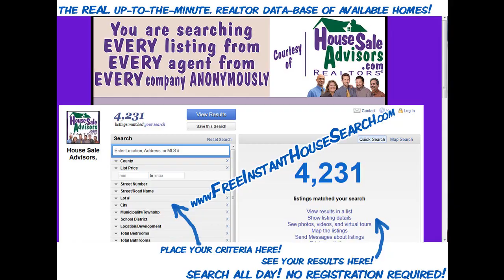4_BR_Houses_For_Sale_in_Quarryville_Pa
4 BR Houses For Sale in Quarryville Pa. Southern End Brick Rancher - Nestled privately in the woods!  3 bedrooms and 2 full baths on 1.4 acres.  NEW high efficiency heating system.  Hardwood floors throughout. Huge full basement with high ceilings and tons of storage. Plus, big rec room!